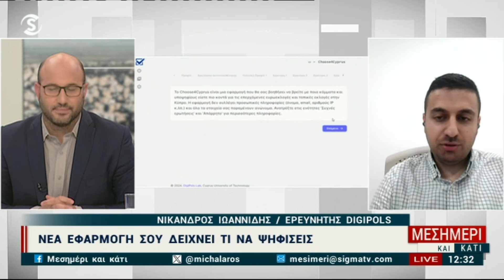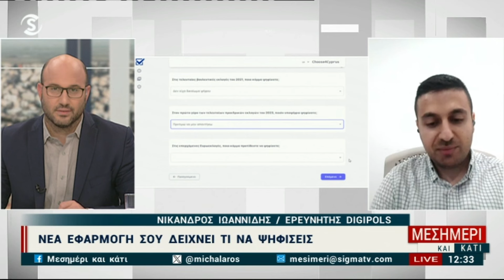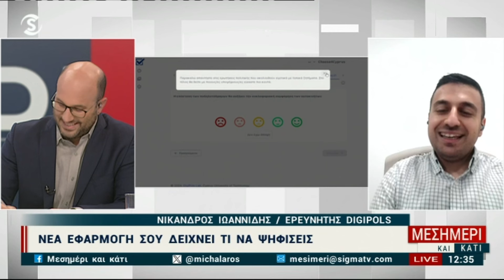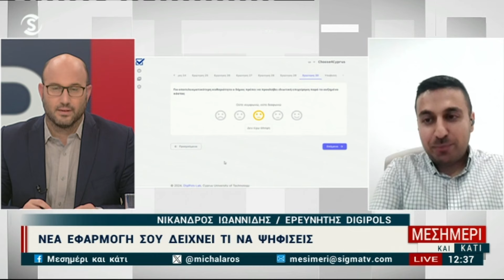Εφαρμογή σου δείχνει τι να ψηφίσεις στι εκλογές της 9ης Ιουνίου